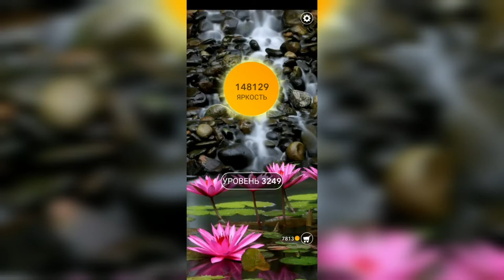Word / Слово Крест: Поиск русского кроссворда / Уровень 3249